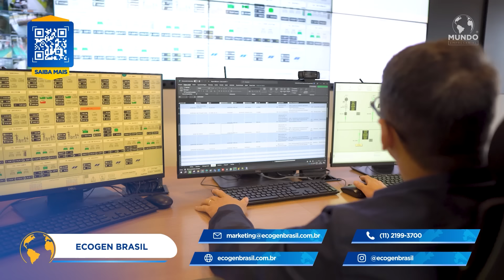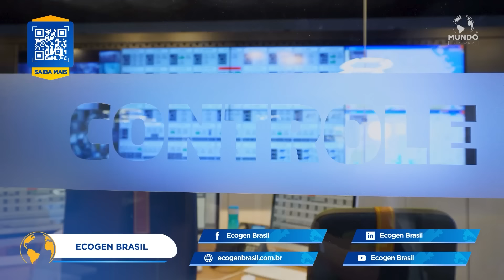ECOGEN BRASIL - SÃO PAULO/SP - MUNDO EMPRESARIAL